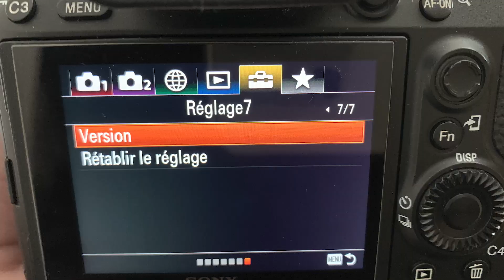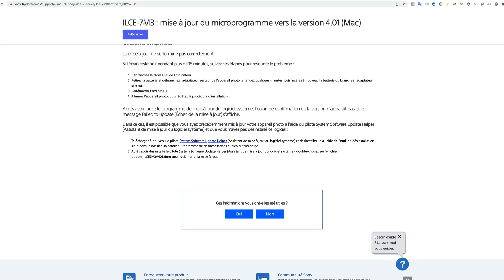Comment booster les performances de votre appareil photo grâce à la mise à jour du firmware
Bienvenue dans cette nouvelle vidéo où nous allons aborder un sujet important pour les photographes numériques : la mise à jour du firmware de votre appareil photo. Dans cette vidéo, vous allez découvrir pourquoi il est important de maintenir votre appareil photo à jour, comment effectuer la mise à jour en toute sécurité, et quels sont les avantages que vous pouvez en retirer. Que vous soyez un photographe amateur ou professionnel, cette vidéo est faite pour vous. Alors, restez avec nous pour en savoir plus sur la mise à jour du firmware de votre appareil photo numérique.

Devenez maîtres et créateurs de vos photos!
Des conseils simples et clairs pour apprendre la photo en vidéo.

pour être informé de la sortie de nouvelles vidéos et avoir en cadeau des vidéos bonus !!

Je suis Stéphane, photographe professionnel et je souhaite vous faire partager mon expérience pour qu'enfin vous deveniez maître et créateur de vos images !!